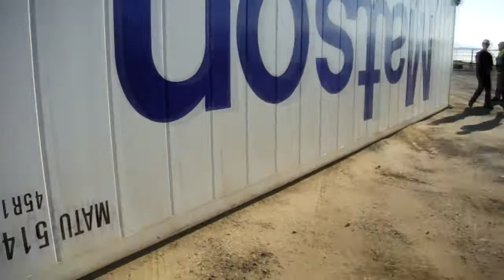The Big Red Helicopter Job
This happened some years back and I never got around to assembling the video. A container went ashore at Dillon Beach. The owners said that they wanted this problem to go away ASAP. so Tim hired the big guns. There were five job sites established early in the morning. The first thing you see is the small helicopter.coming into view in the darkness, They set up and start ferrying the riggers to the job site where the container is located. Then the big cargo copter shows up and picks up the package. I the final part of the video you can see the package being loaded on a trailer for removal. Go to link for full story